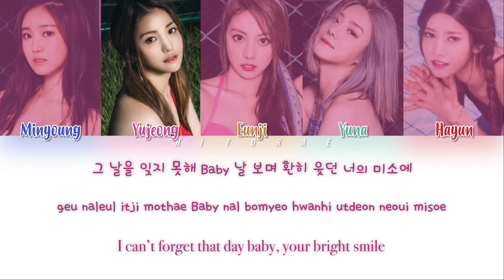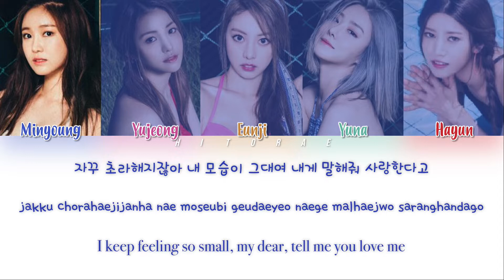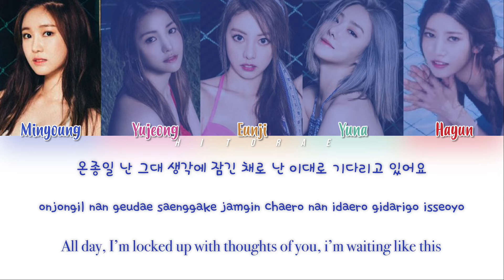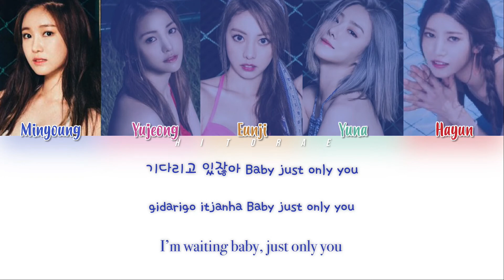Brave Girls – Rollin’ (New Version) Color Coded Lyrics HAN/ROM/ENG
this came out a few das but i didnt realize up until now, dang tho, it's still a b o p

Korean: music.naver
Rom: Amysbubble85@CCL
Eng: popgasa
info: music.naver
Lyrics/작사: 용감한 형제, 차쿤
Composer/작곡: 용감한 형제, 투챔프, 차쿤
Arranger/편곡: 투챔프